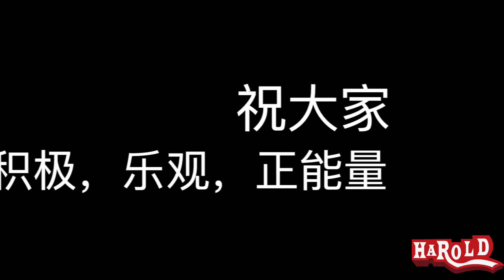Vlog 47 美味的烧烤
周末就要这样惬意的生活